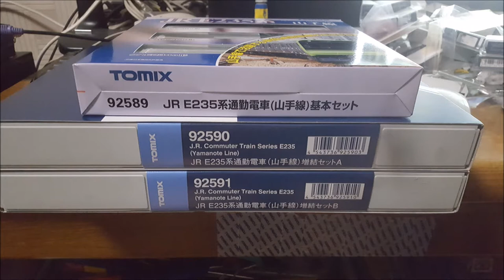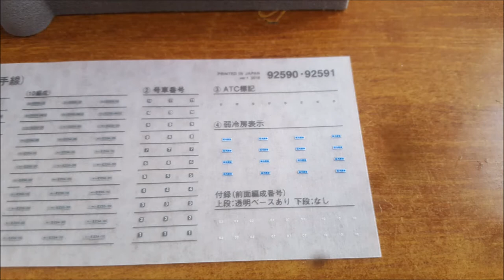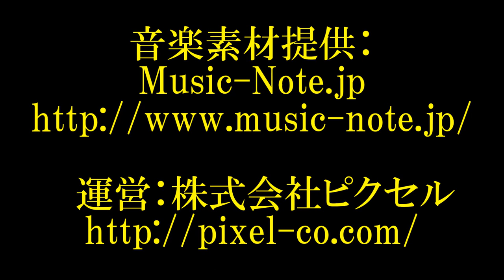TOMIX E235系 山手線 開封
TOMIXから発売されたE235系山手線
開封とパーツ類の取り付けをしました。